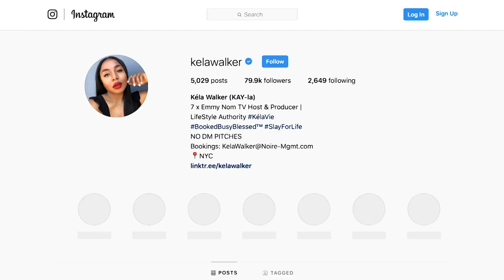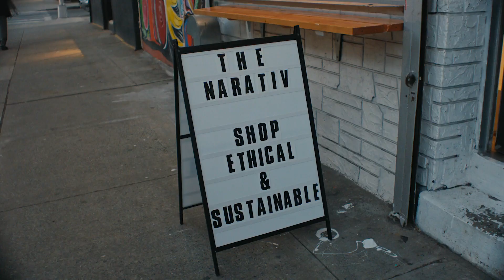Cutting Edge Brooklyn With Fashionista Kela Walker | SWIPE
Do things the Brooklyn way. Follow fashionista and media maven Kela Walker
through BK as she connects with the boutique owners of Brooklyn Circus and
The Narativ. Discover why these tastemakers and influencers are shaping
Brooklyn and turning it into a fashion hub. Catch the latest episode of
SWIPE Brooklyn, New York, NY presented by Lexus.